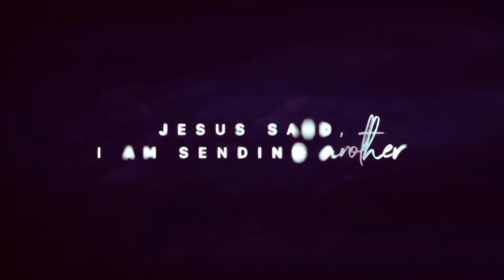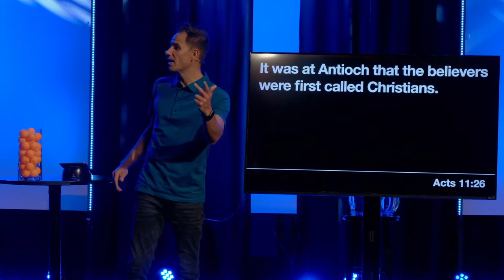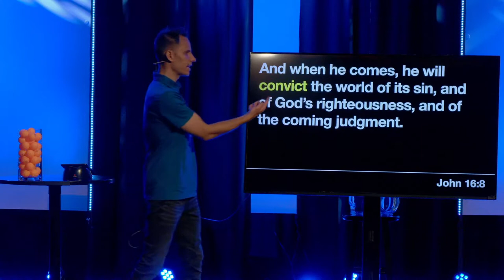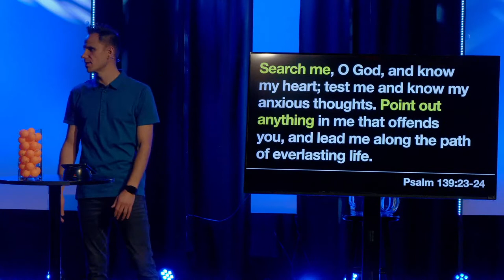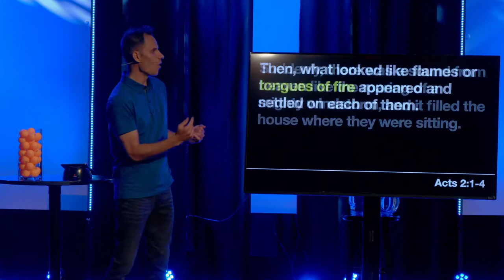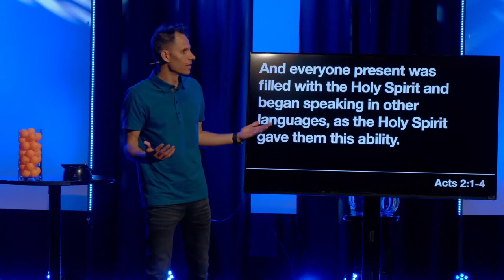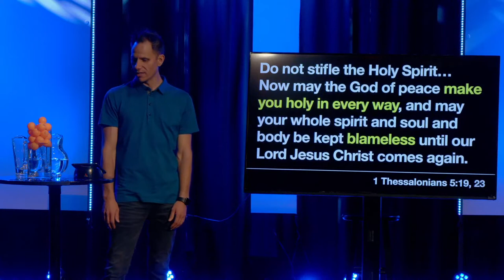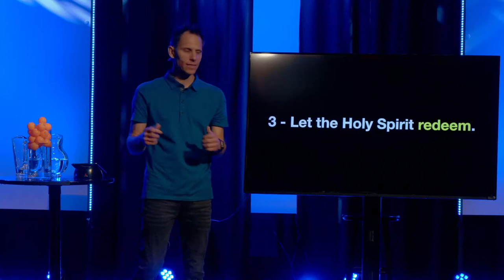Holy Spirit Week 2: Living a Spirit-Shaped Life